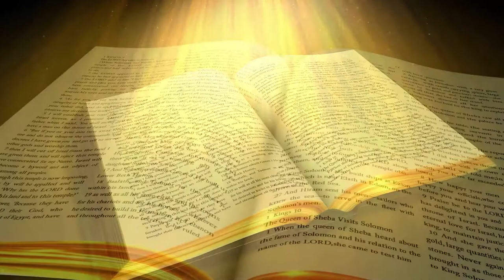The Shepherds Heart S3 E20 Of I Will Trust In Thee